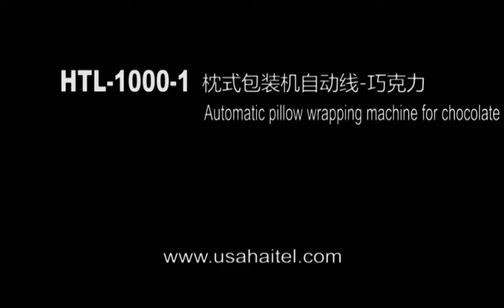1000 1包装机